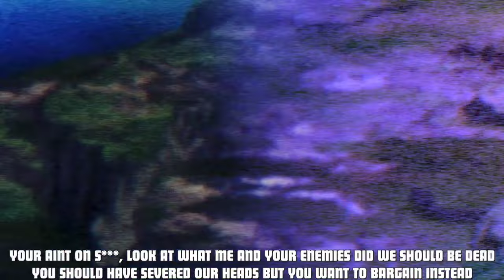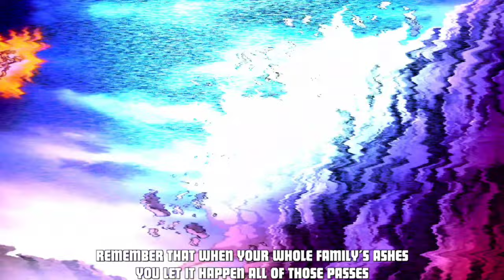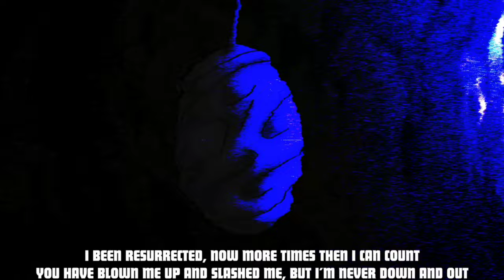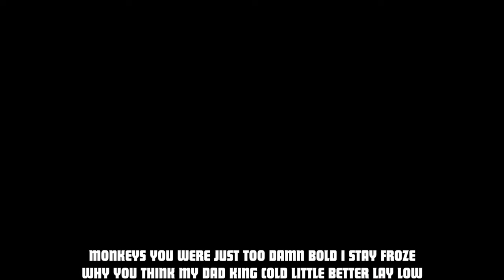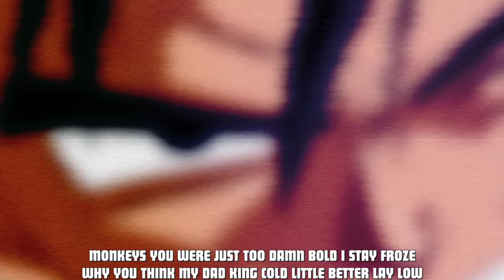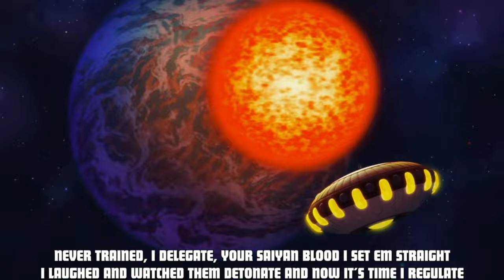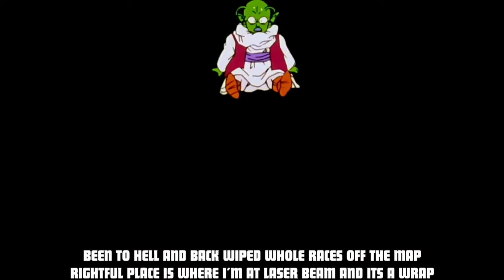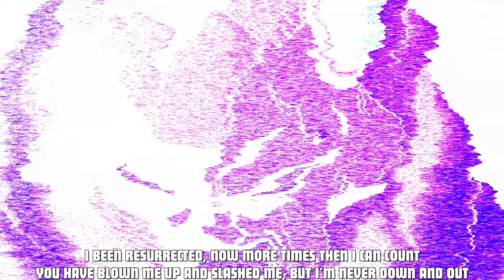[1 Hour] Frieza Rap | "Golden" | Daddyphatsnaps [Dragon Ball Super]